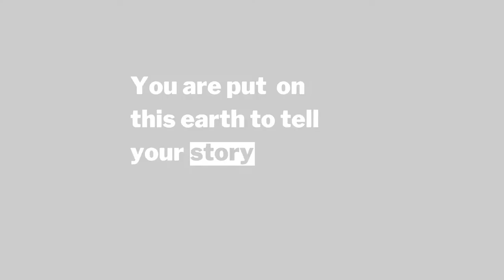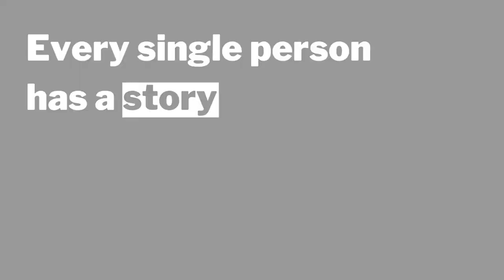Bevill State Community College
Start your story at Bevill State Community College! Whether you need seamless academic transfer classes; high-wage, high-demand career technical or health science programs; rapid training opportunities that get you into the workforce quickly; dual enrollment or adult education courses, Bevill State is your community college for a quality education. Visit BSCC.edu to learn about our convenient and affordable options to make your future visible. Your story starts at Bevill State!